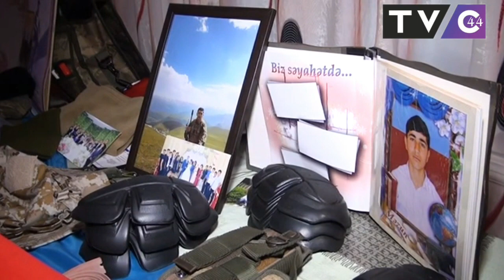Şəhid Rafael Hüseynov Teymur oğlunun evindən - reportaj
Masallı XTQ-nin şəhidi Rəşadət ordenili Şuşa fatehi Gizir Rafael Hüseynov.